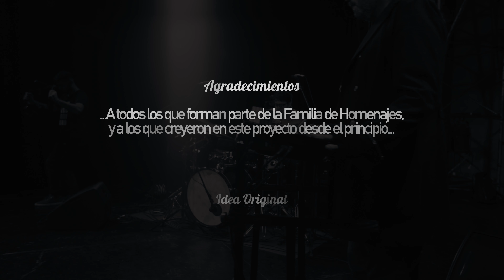Tu cicatriz en mí (Gustavo Cerati) /José Nicolia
Luna Roja - Homenaje a Gustavo Cerati
Grabado en Cine Teatro Municipal
Producción: Municipalidad de la Ciudad de San Juan

Voz: José Nicolia
Guitarra eléctrica: Willy Herrera
Bajo: Verónica Muñoz
Teclado: Fabián Noriega
Batería: Matías Inostroza